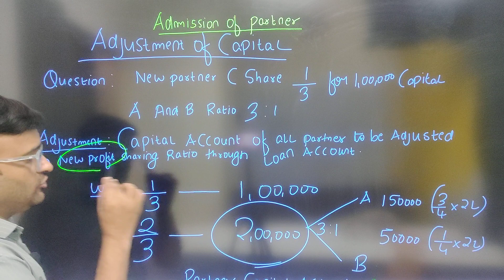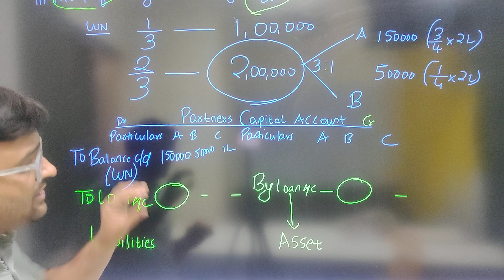Last Minute Quick Revision on Adjustment of Capital Through loan Account in Admission of Partner